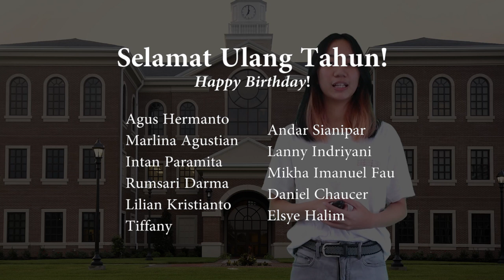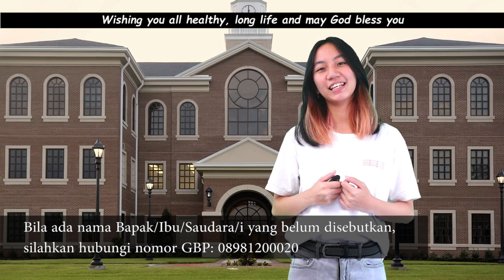Kegiatan GBP | FBC News | 6 Agustus 2023